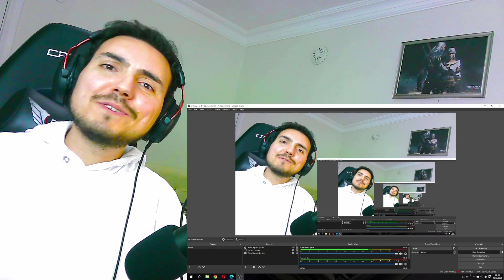Forestella (포레스텔라) - Lazenca, Save Us (Immortal Songs 2) Reaction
Hello my friends. Today i wanted to listen Forestella. I think i missed them :) So i clicked the first link from search. Forestella (포레스텔라) - Lazenca, Save Us (Immortal Songs 2) Reaction is with you :)